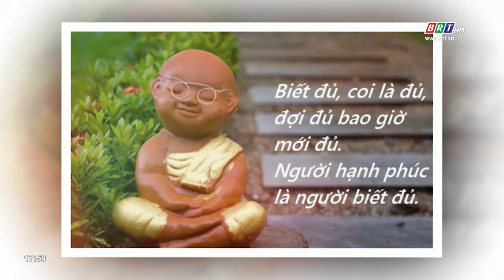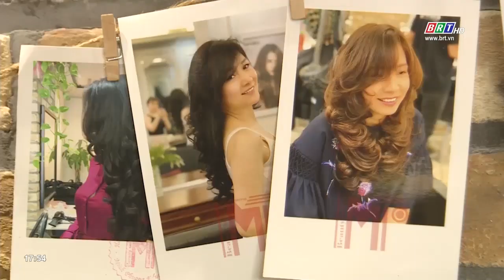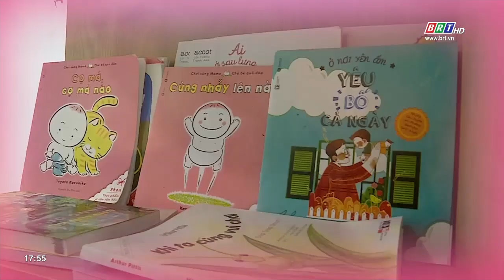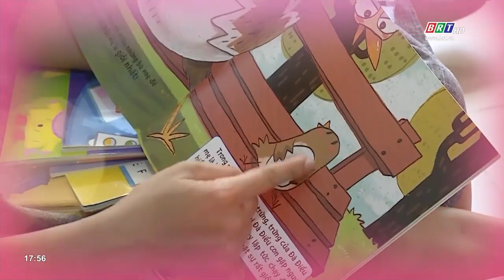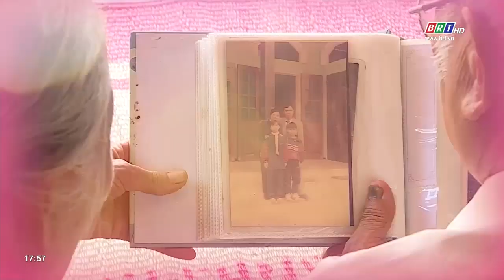Hạnh phúc từ những điều bình dị | BRT TV